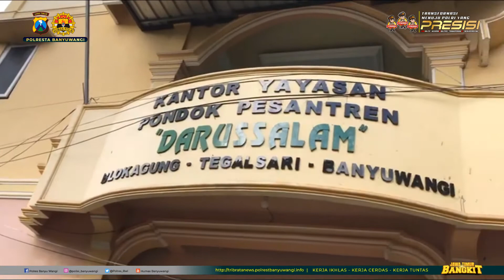VAKSINASI POLRESTA BANYUWANGI BERSAMA PP. DARUSSALAM BLOKAGUNG BANYUWANGI.